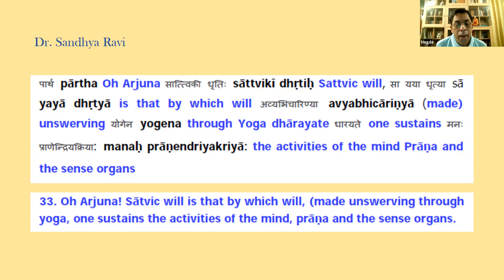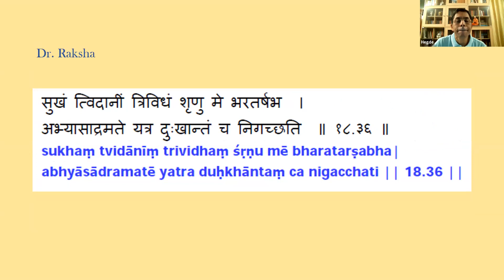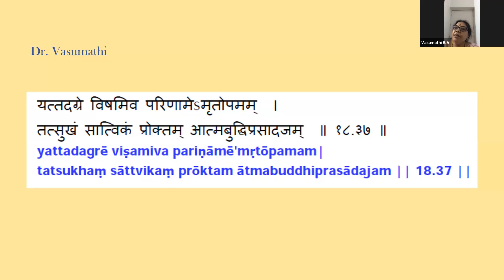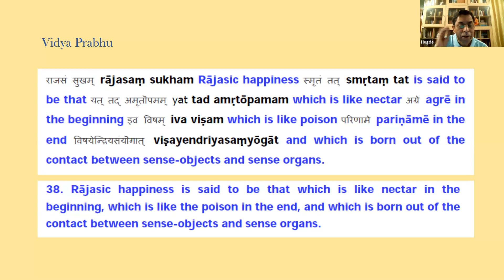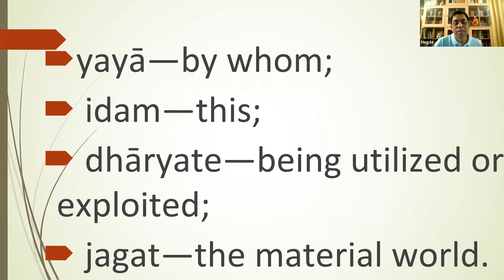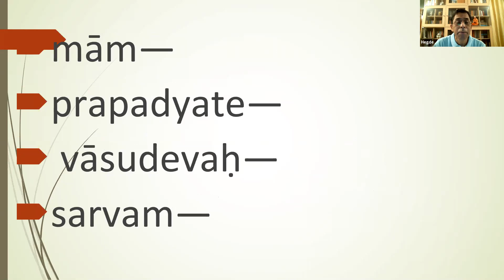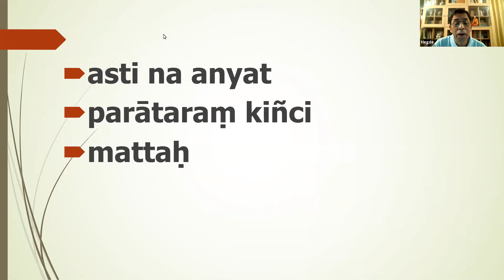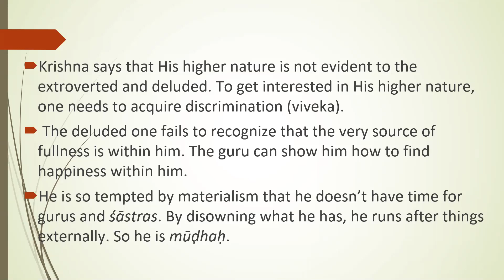Bhagavad Gita - Chapter 18 - Verse 33 - 38 (includes Quiz on Gita verses)